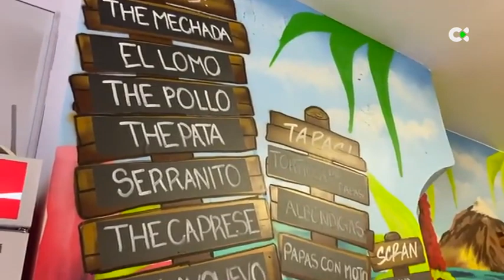Un rincón canario en la tierra de Los Beatles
En Castro's, una cafetería ubicada en el corazón de Liverpool, se pueden disfrutar auténticos sabores canarios como el bocadillo de pata asada, la carne mechada, y el popular barraquito.